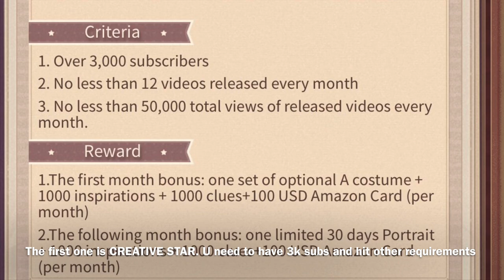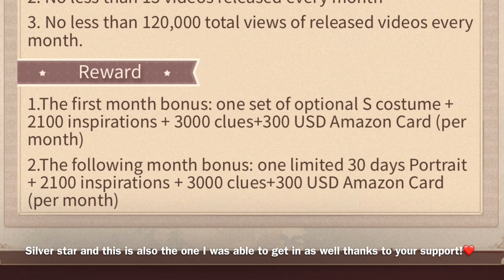How I got a FREE S tier skin from Netease & How YOU can get it too! / Identity V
Make sure to share this with your friends if you enjoyed it❤️